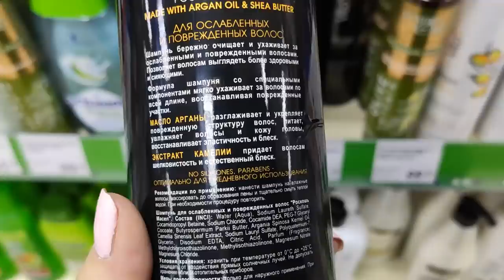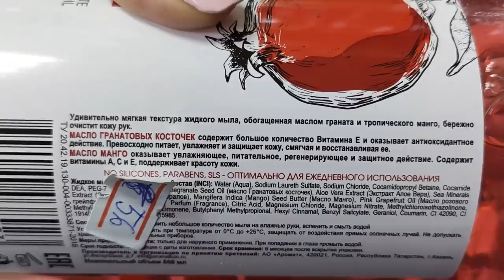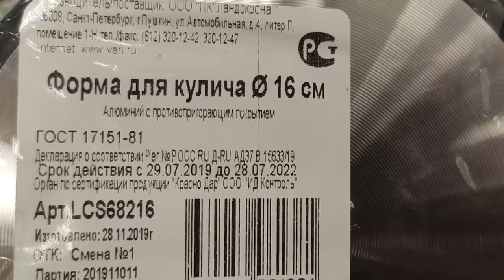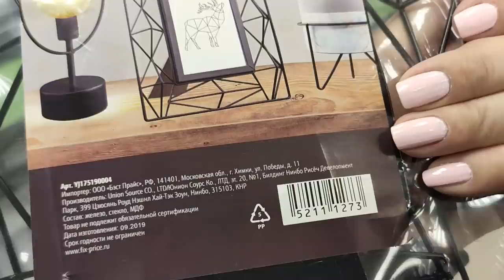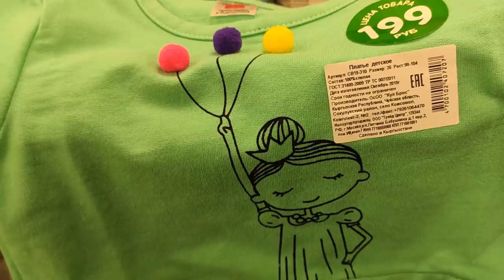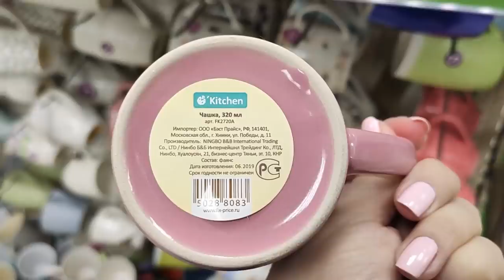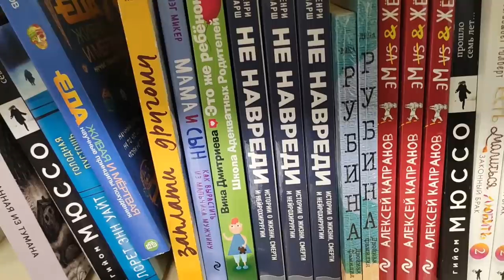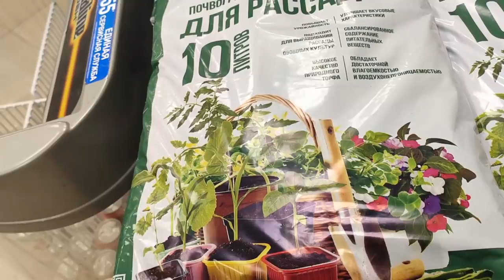НЕВЕРОЯТНО КРУТЫЕ НОВИНКИ В ФИКС ПРАЙС. УХОДОВАЯ КОСМЕТИКА.ШАМПУНИ. БАЛЬЗАМЫ. ЯНВАРЬ 2020.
НЕВЕРОЯТНЫЕ НОВИНКИ В ФИКС ПРАЙС. УХОДОВАЯ КОСМЕТИКА.ШАМПУНИ БАЛЬЗАМЫ. ЯНВАРЬ 2020.